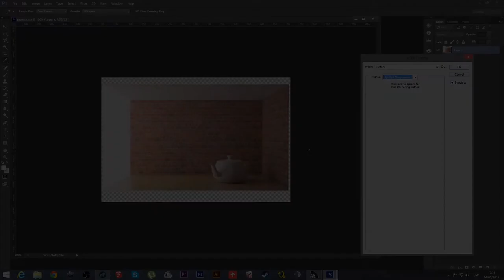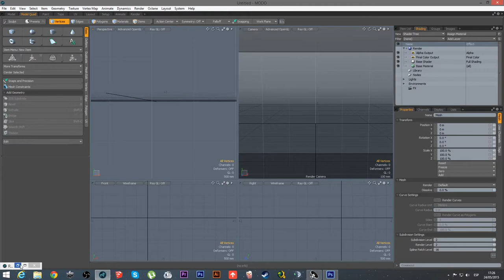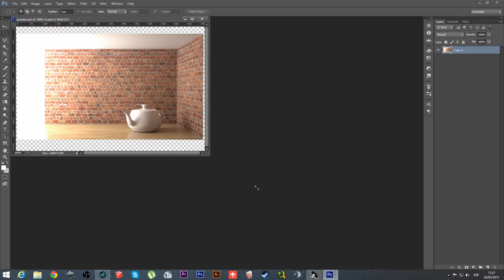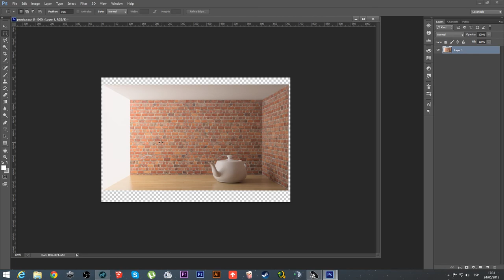Por qué renderizar en 32 bits